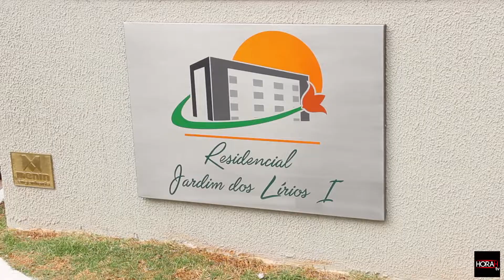QUALIDADE MENIN MUDA CONCEITO DE APARTAMENTOS DO ‘MINHA CASA MINHA VIDA’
• Na entrega da obra, construtora anuncia Lírios 2; Veja como se inscrever

HORAH
Você sabe tudo